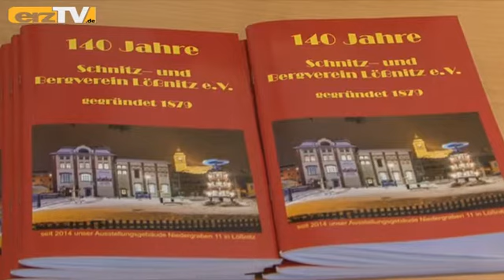Letzte Chance für Schnitzausstellung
LÖSSNITZ: In Lößnitz kann noch an diesem Wochenende eine große Schnitzausstellung in Augenschein genommen werden.